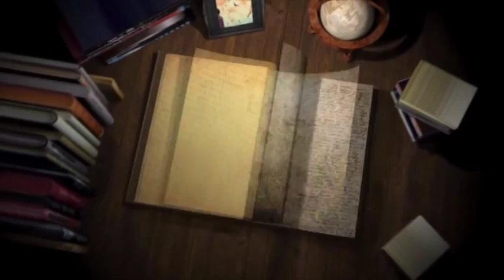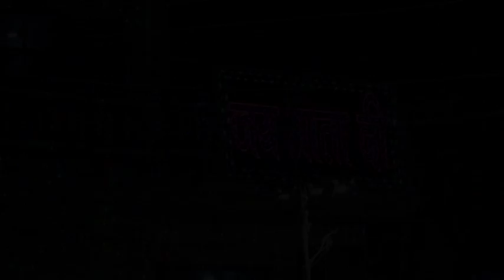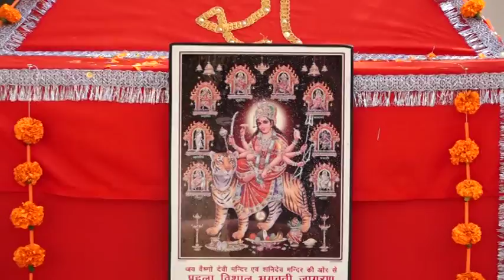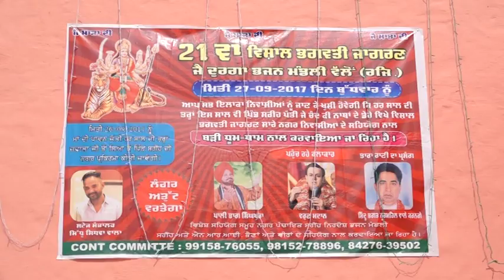Jagran Sarih DVD Part 01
Jagran Sarih DVD Part 02